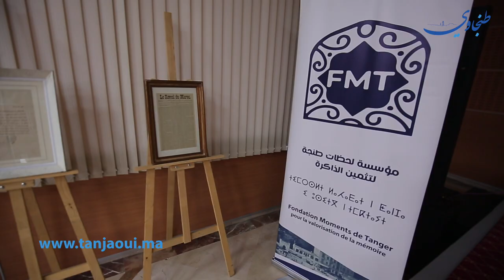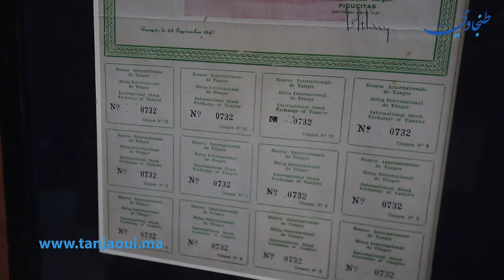في اول لقاء من نوعه.. "المدينة والمخيال" تجمع ثلة من الباحثين والمهتمين بالتراث بطنجة